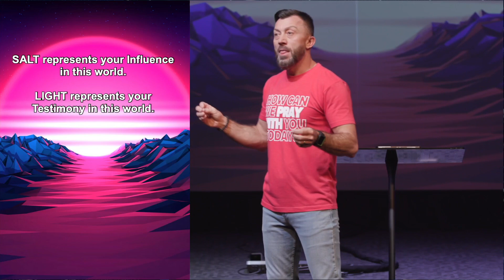Follow The Way of Jesus Part 2 | Salt & Light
Your tithes and gifts make a REAL difference at Hope and are vital to the every-day ministry of our church. We ask that you would prayerfully consider how God is leading you to give.